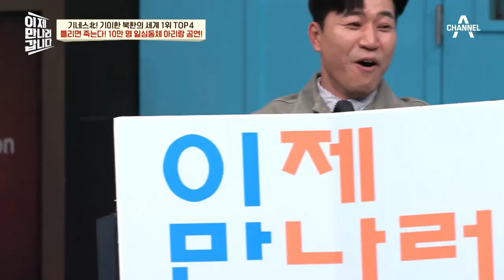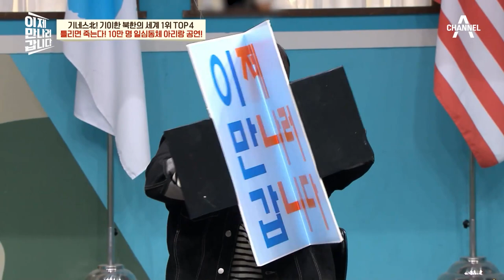카드섹션 무게만 15kg?! '기저귀' 채우고 공연시킨다는 北의 아동 인권유린 공연(ㅠ_ㅠ) | 이제 만나러 갑니다 589 회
아리랑 공연의 문제점은 다름아닌 '화장실'?
아이들이 용변을 해결하지 못해 맹장염까지 걸린다?
각종 비리가 난무하는 북한의 아리랑 공연!